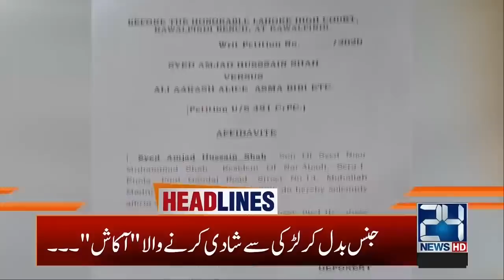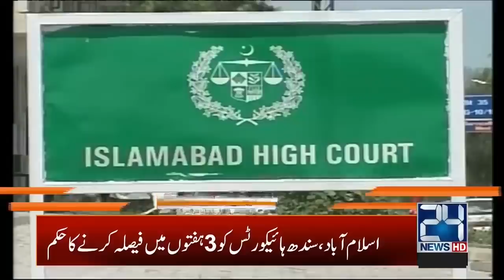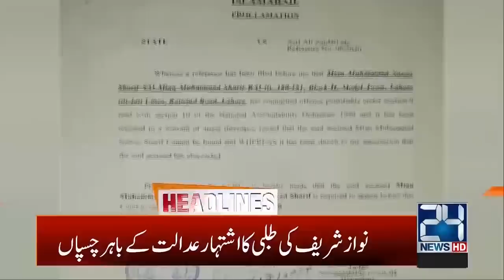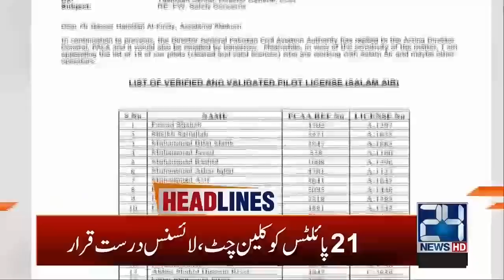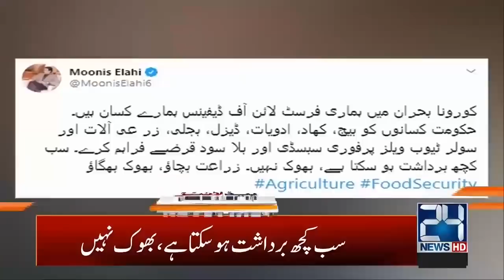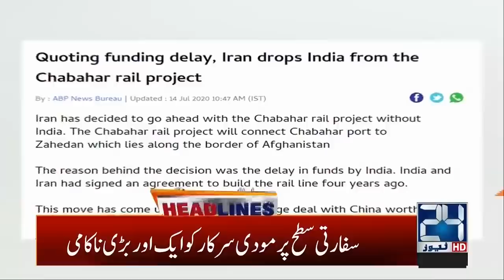6am News Headlines | 15 July 2020 | 24 News HD